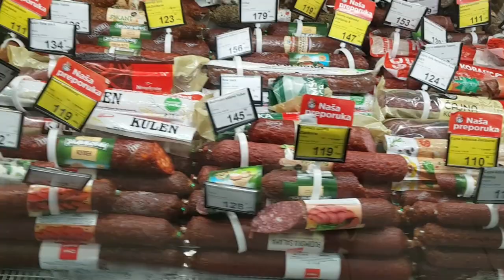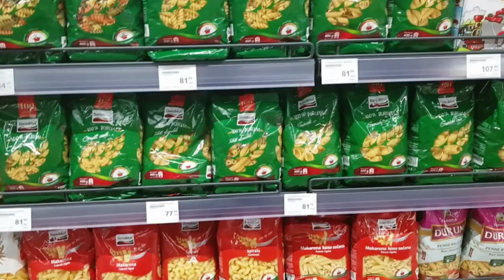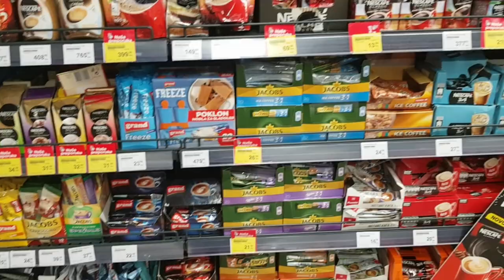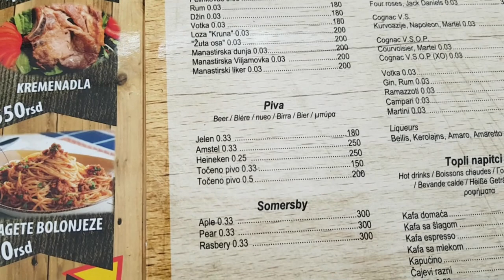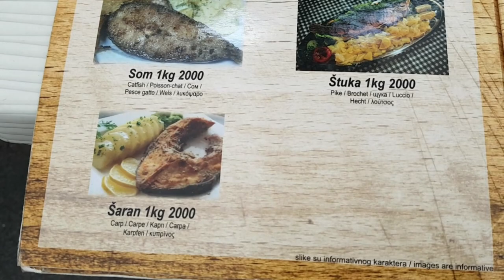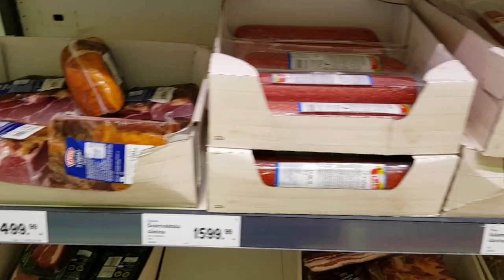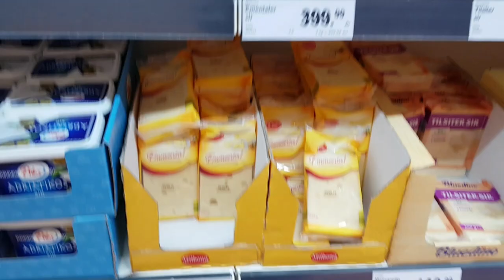BELGRAD SIRBİSTAN GEZİSİ BALKANLAR 1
küçük bir kesitte olsa belgrad hakkında bilgi vermeye çalıştık.